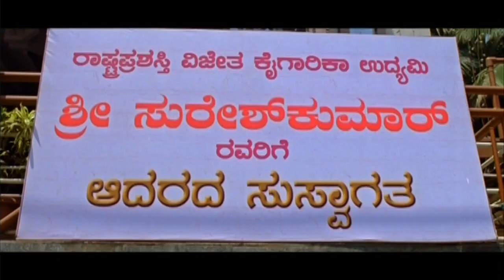Dev Gill Kidnap Radhika Pandit | Kannada Matinee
Kannada Movie - Sagar